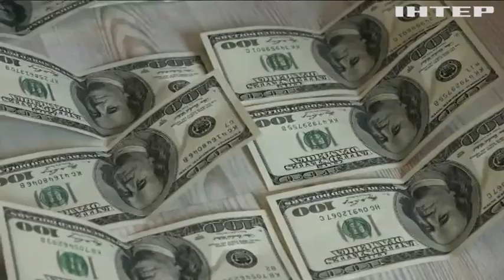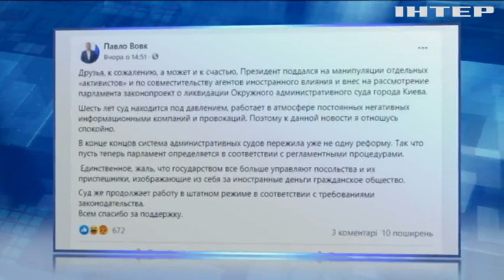В Україні низький рівень довіри до судової системи: Юрій Бойко прокоментував ліквідацію ОАСК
Окружний адмінсуд вже давно набув слави скандального - та чи вистачить голосів у парламенті, аби його ліквідувати?